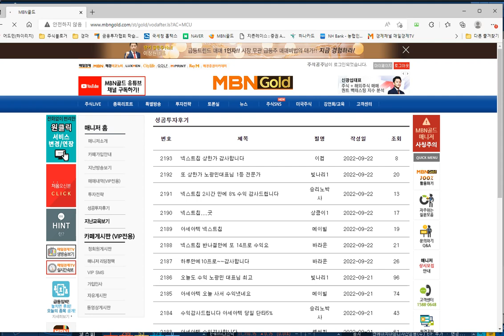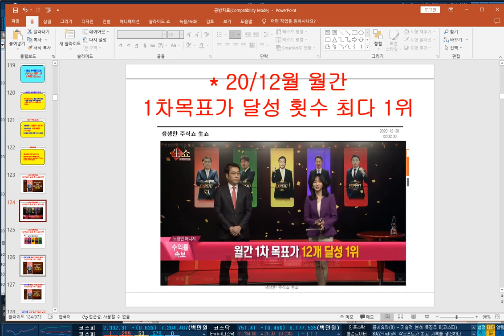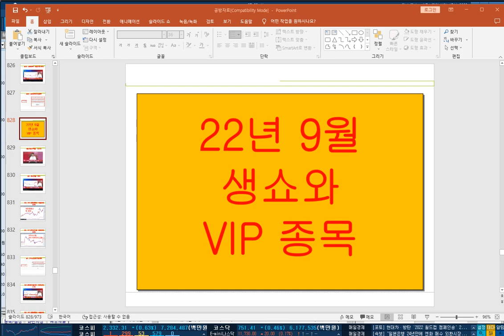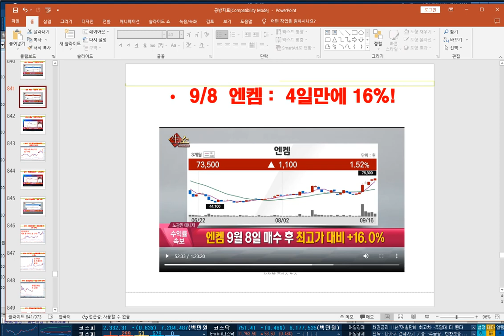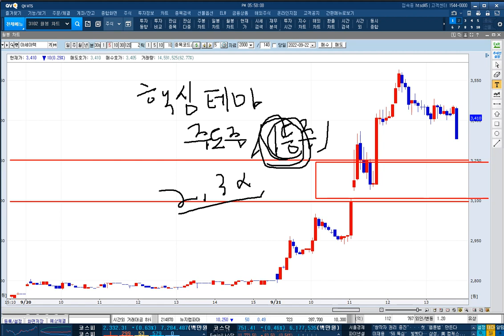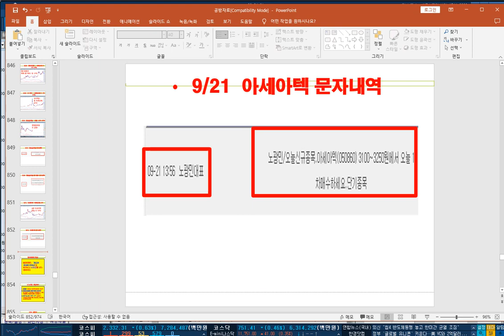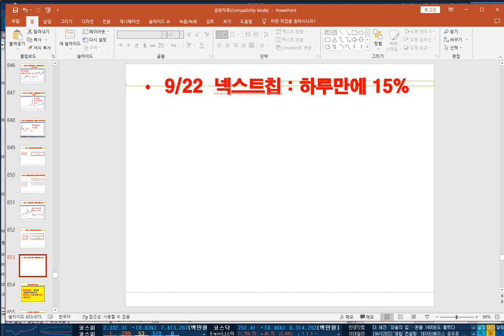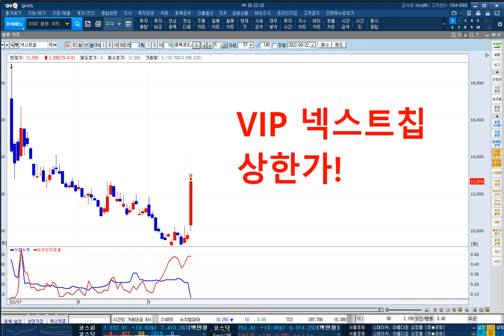[돌파매매 노광민 ] 넥스트칩 상한가!! 또 급등이다!